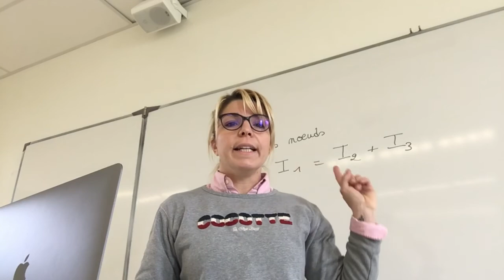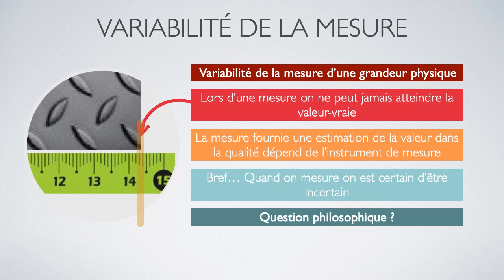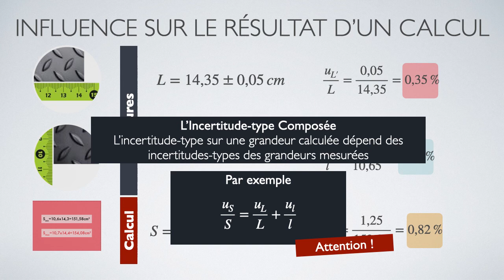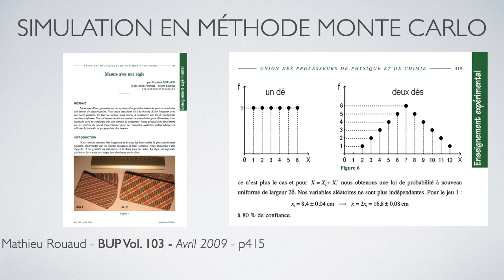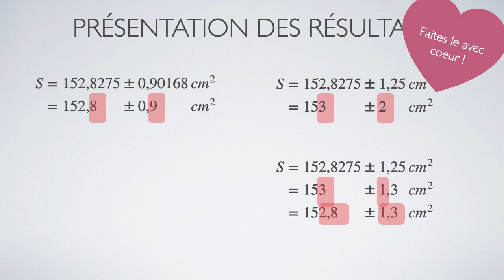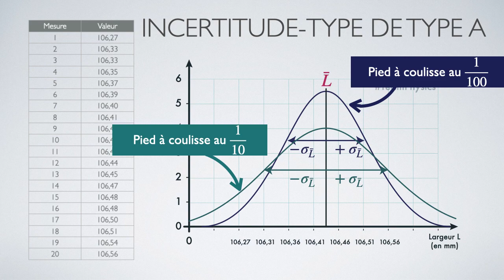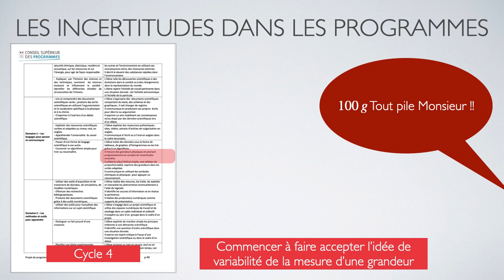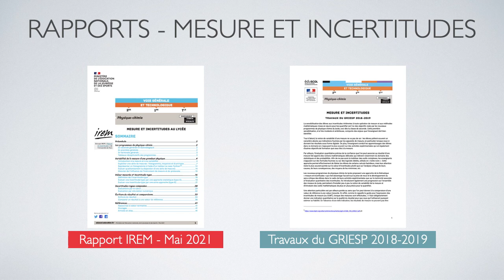Formation Mesure & Incertitudes - Partie.I Apports théoriques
Une formation de l'Académie de Montpellier sur Mesure et Incertitudes au Lycée Voie Technologique et Voie Générale.
Dans cette première partie les apports théoriques
Introduction 0:00
CHAP.1 Variabilité de la mesure 2:53
CHAP.2 Incertitude de type B 6:35
CHAP.3.1 Incertitude composée 8:48
CHAP.3.2 Simulation Monte Carlo 10:12
CHAP.4 Présentation des résultats 17:46
CHAP.6 Incertitude type A 23:07
CHAP.7 Critère de validation Z-score 27:00
CHAP.8 Mesure & Incertitudes dans les programmes 28:31
CHAP.9 Littérature pour faire la classe 32:43
A suivre... Activité Classe de 2nde 34:26